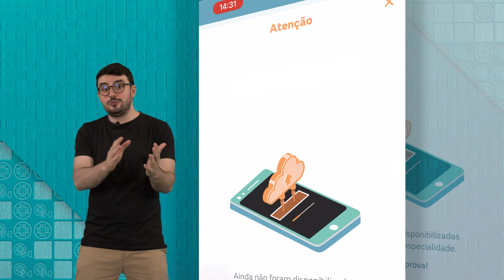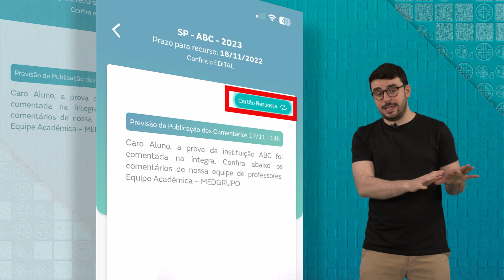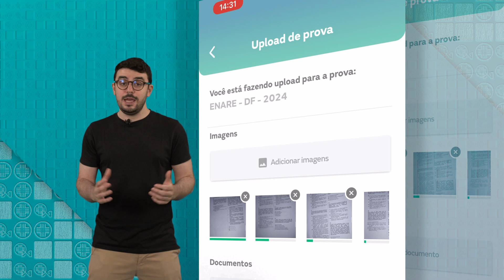Domine o Plantão de Recursos II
Se liga no 2º episódio da minissérie de Plantão de Recursos com o professor João Marinho.

Aprenda a fazer o upload de provas e gabaritos e veja como isso é importante para que você consiga um recurso.